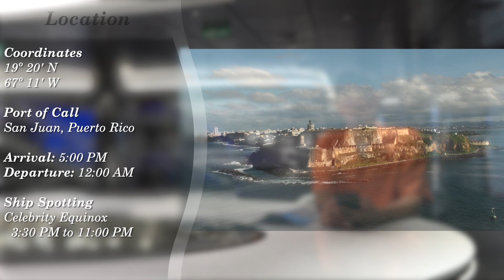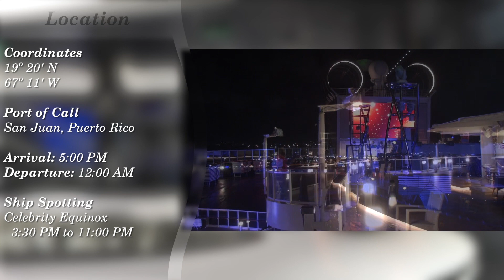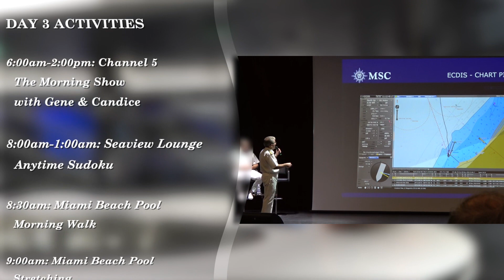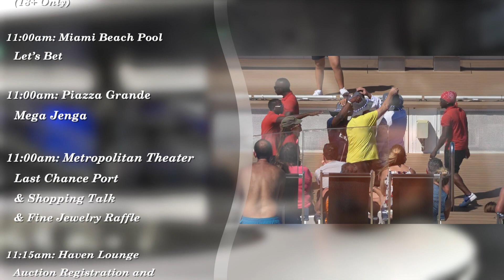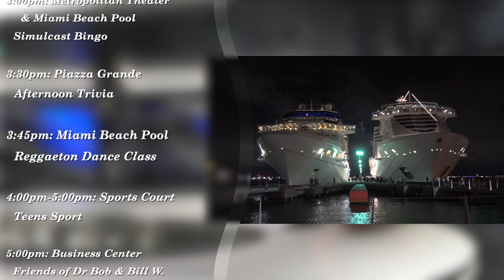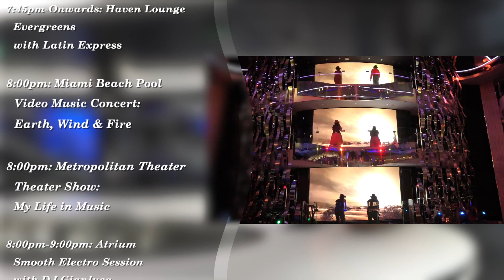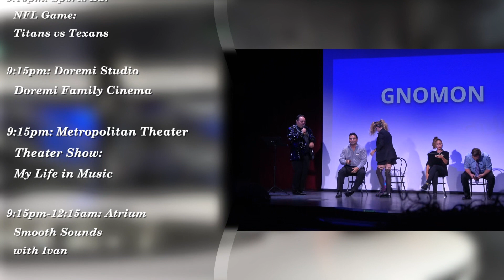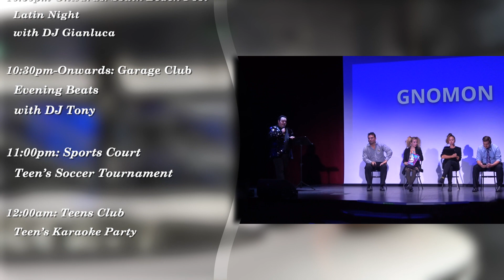theCruiseView: MSC Seaside Day 3 - November 26th, 2018 - San Juan, Puerto Rico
This is the 3rd episode of theCruiseView's sailing onboard the MSC Seaside. The first non Royal Caribbean sailing for the series. Unlike my other videos that feature the ship and let you enjoy the experience of being at sea without interruption, theCruiseView is a guided tour of the daily happenings during the cruise. This sailing features the MSC Seaside as she sets out on a 7 night Eastern Caribbean sailing. Over the course of these 7 episodes you will get to see in detail every Daily Planner, every main dining room menu, and all the happenings onboard during this 1st birthday celebration voyage. This series will take you into the day to day experience of being onboard the MSC Seaside with over 4,000 guests to experience every moment of life at sea and every festivity along the way.

On today's episode we have our first port of call with a visit to San Juan Puerto Rico. We take a look at the South Beach area of the ship which includes the most heavily used venue onboard, The Haven Lounge. Our night was highlighted by a special edition of BeerProv known as the Liars Club and got to sit down with the cruise director, Gene Young, to discuss his duties onboard.

Be sure to watch the complete MSC Seaside November 24th, 2018 video playlist for the regular video series